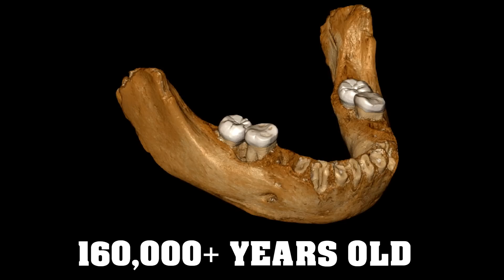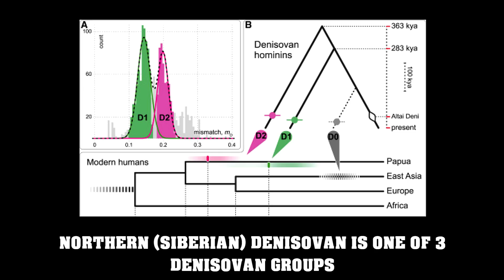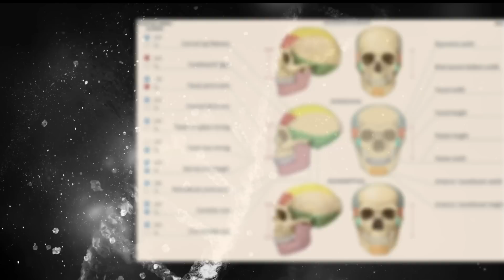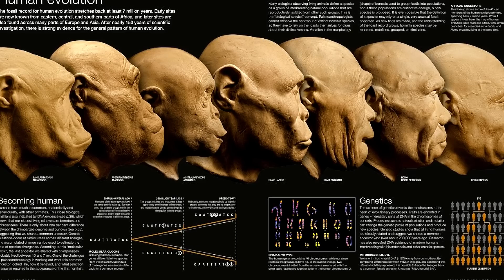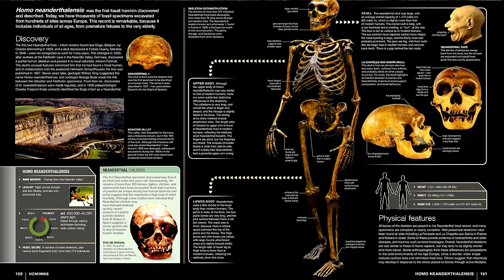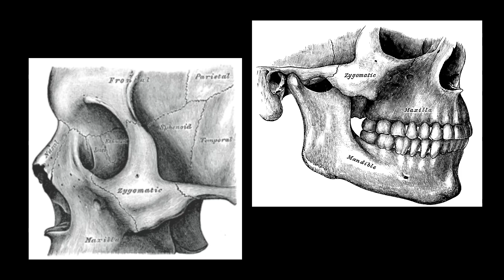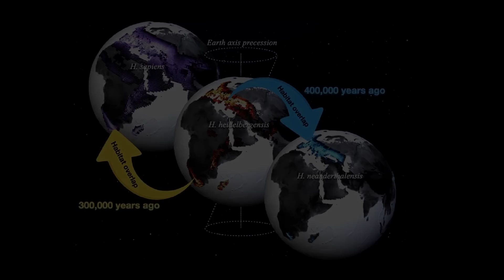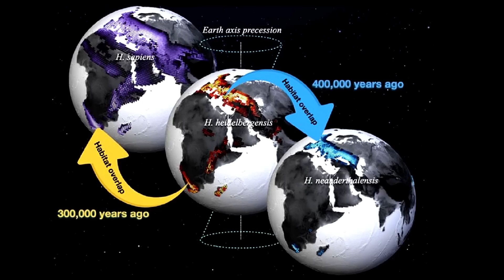Historic New Archaeological Discovery Solves Denisovan Mystery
Historic New Archaeological Discovery Solves Denisovan Mystery.   Denisovans were one of the most successful human species to ever live.  For over 300,000 years they dominated Asia, in a region characterized by freezing temperatures and high mountains.  Incredibly, they are known to have lived at elevations of over 13,000 feet or 4,000 meters even during the coldest of ice ages.  The high mountains of Asia are really unknown, because investigators usually just assumed nobody lived there.    However, New discoveries have piqued other researchers' curiosity about what else may be hiding at high elevations.  In fact, the past climate was even colder than today, so it is even more surprising there were any humans living at such high elevations of western China and Tibet.

While Neanderthals preferred the warmer temperate forests and grasslands of the southwest, Denisovans were much better adapted to colder environments, such as boreal forests and tundra regions in northeastern Eurasia, including the high plateaus of western China and Tibet.  Meanwhile, according to a new study Denisovans and Neanderthals would have had a high probability of contact in the Siberian Altai Mountains during  relatively warm periods.  Southern Siberia is one of the regions predicted for Neanderthal-Denisovan niche overlap.   For example, The 90,000 year-old hominin named 'Denny', who was identified as the daughter of a Denisovan father and a Neanderthal mother, demonstrates the possibility that interbreeding was common among early human populations. These hominins lived in Denisova cave about 1,500 miles north of the only other confirmed Denisovan fossil discovery.

CHAPTERS:
0:00 The Siberian Denisovan Mystery
4:00 Denisovans in the Himalayas
8:00 Denisovan High Altitude Adaption